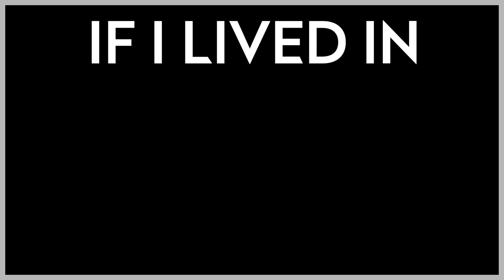IF I LIVED IN GLASS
This is what I would do if I was in the movie Glass